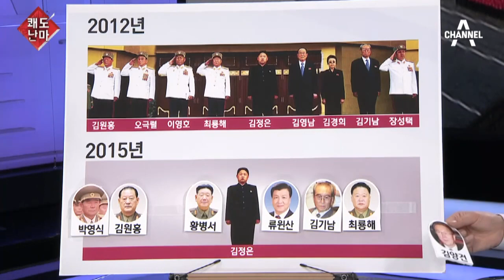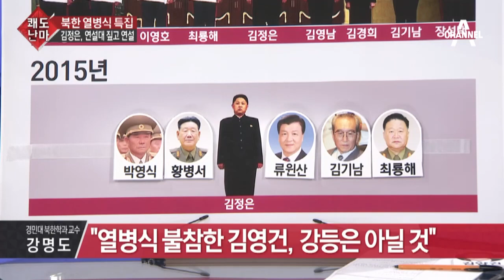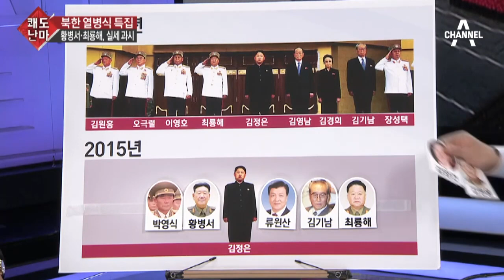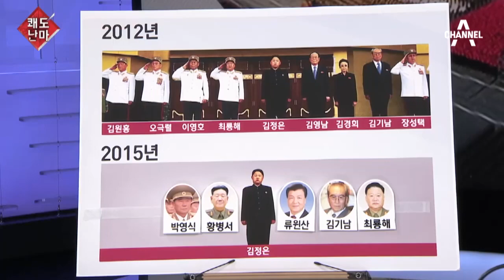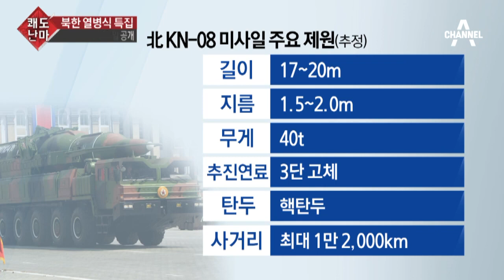[시사]쾌도난마_1003회